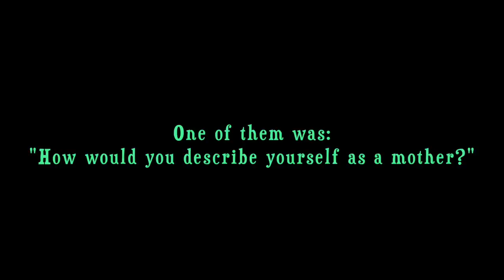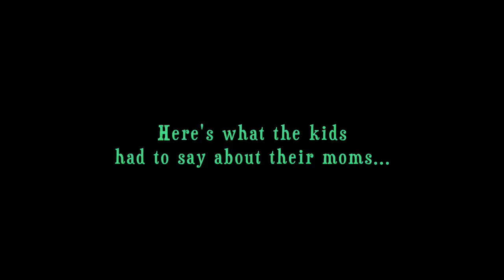Mother's Day 2015 Video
To be honest, we borrowed this awesome idea from Elevation Church in Charlotte, NC. It was a great addition to our Mother's Day service.